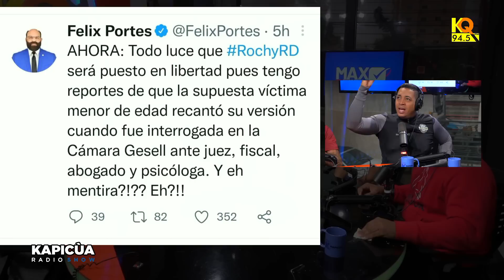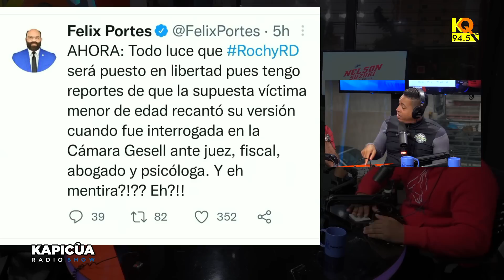ROCHY LIBRE EN LAS PROXIMAS HORAS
Bienvenidos A Kapicua Radio Show Pograma Radial Se Trasmite De Lunes A Viernes KQ 94.5 FM Aquí Encontraras Entrevistas Personajes Rutinas Humor Farándula e Información.